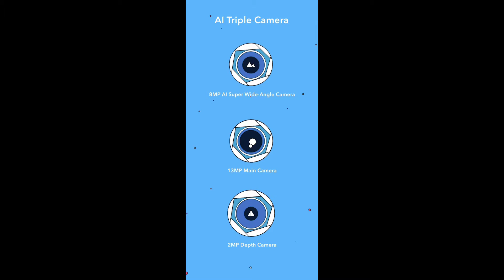Promoting about mobile phone (Vivo y12)😁✌️